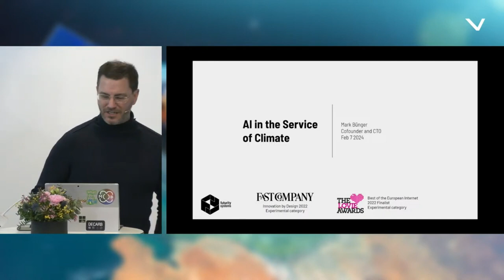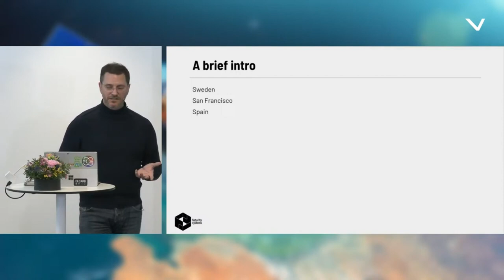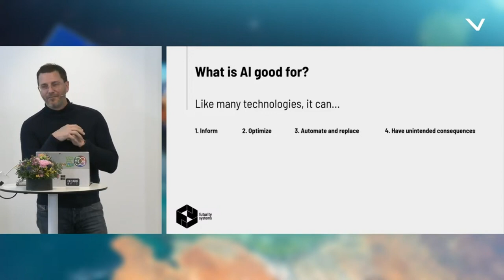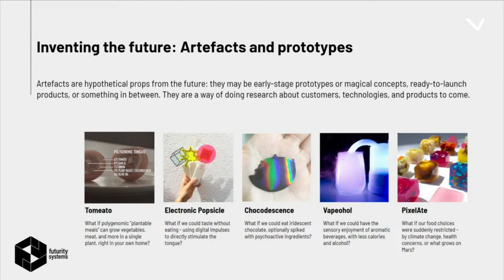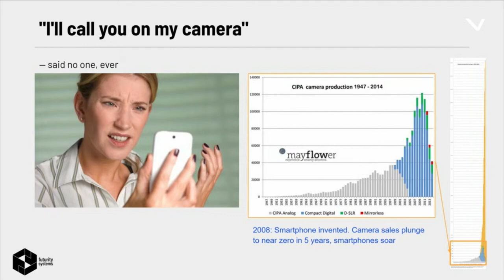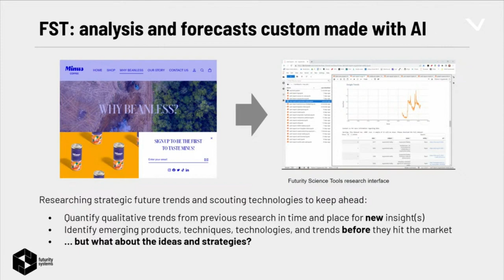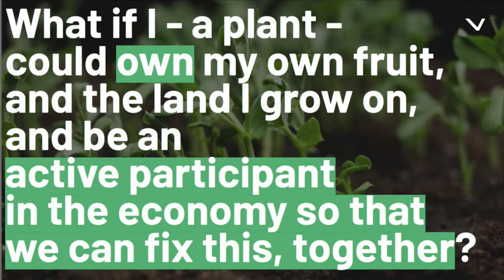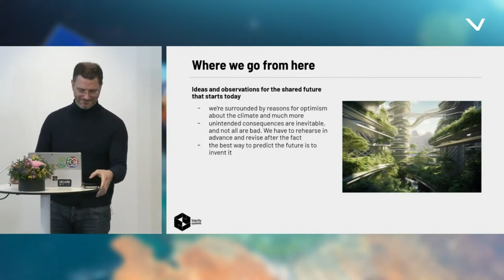AI to tackle the climate crisis, Mark Bünger - AI in the Service of the Climate, 7 of February 2024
Listen to Mark Bünger,  Cofounder & CTO of Futurity Systems,  talk about how AI can be used to tackle the climate crisis, at the conference AI in the Service of the  Climate on the 7 of February 2024.